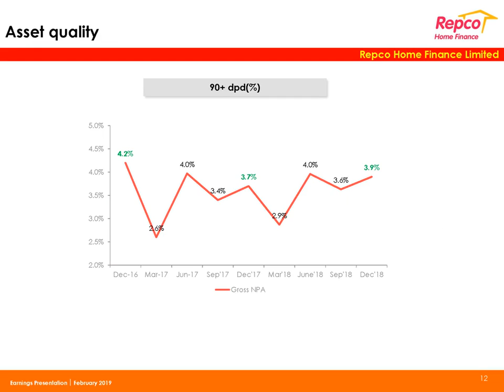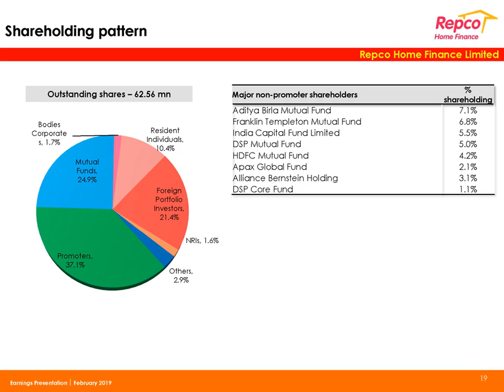REPCO HOME FINANCE LTD Investor Presentation for Dec 2018 results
REPCO HOME FINANCE LTD Investor Presentation for Dec 2018 results as published by the company